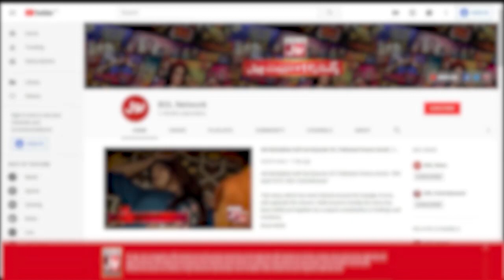Sanam Jung Nay Kiya Subko Hoshiyar | Akhri Khilari Kon? | Sanam Jung New Show | BOL Entertainment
Sanam Jung Nay Kiya Subko Hoshiyar | Akhri Khilari Kon?